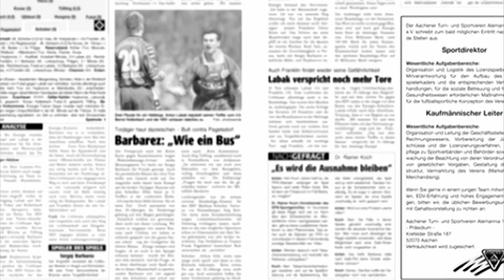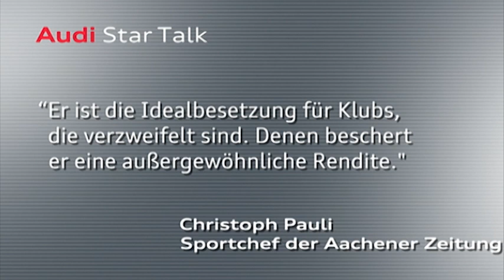Slomka und Schmadtke im Audi Star Talk - TEIL1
Mirko Slomka und Jörg Schmadtke zum ersten Mal gemeinsam in einer TV-Sendung! Im ersten Teil dieser - bis auf die Rechtebilder, die wir leider hier nicht zeigen dürfen - ungekürzten Version geht es u.a. um folgende Themen: Hannover und die Champions League, ein Ziel? Bleibt Slomka bei 96? Und wenn ja, verzichtet er auf eine "Bayern-Klausel"? Wie schafft es Schmadtke, immer wieder bisher unentdeckte Stars zu verpflichten? Stimmt es wirklich nicht zwischen den beiden? Viel Spaß mit dem ersten Teil dieser ebenso interessanten wie launigen Runde!